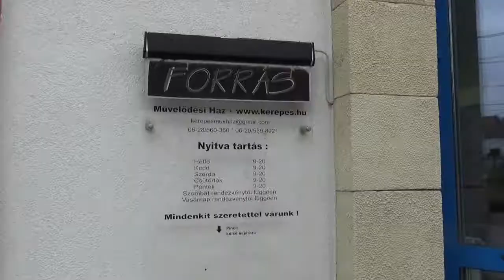A Kerepesi Hagyományőrző Pávakör Egyesület táborba vonult 1. rész